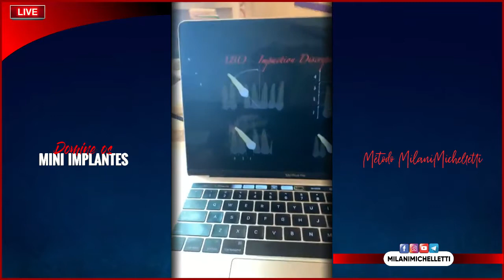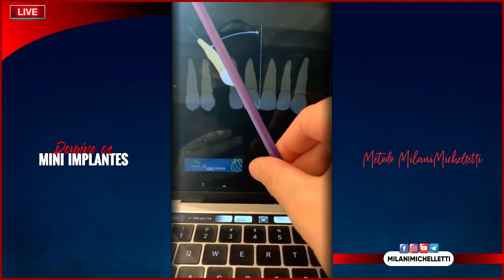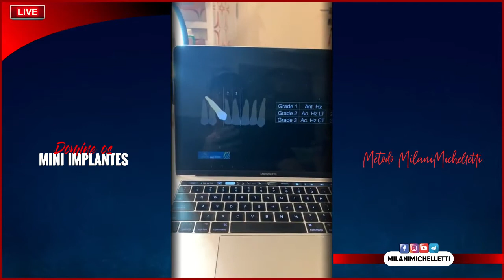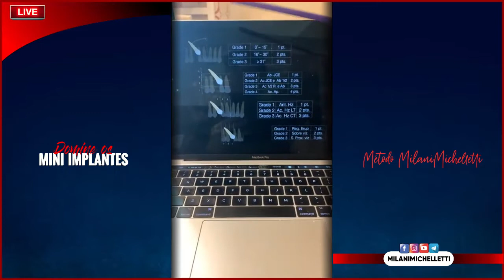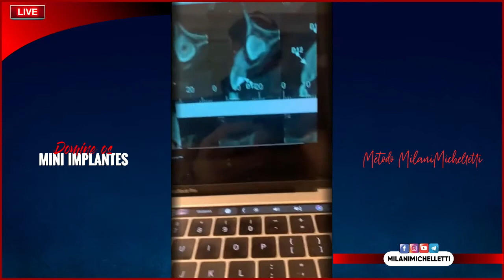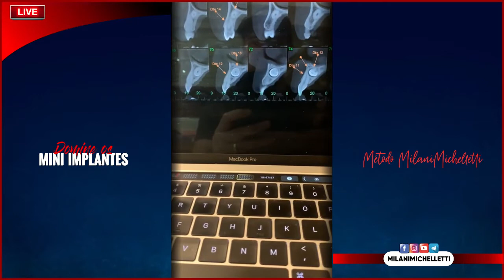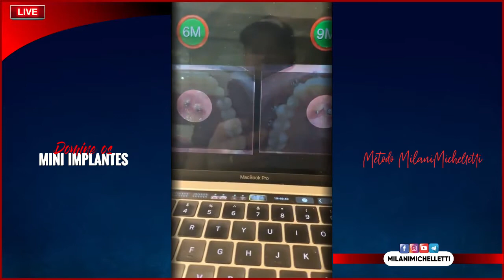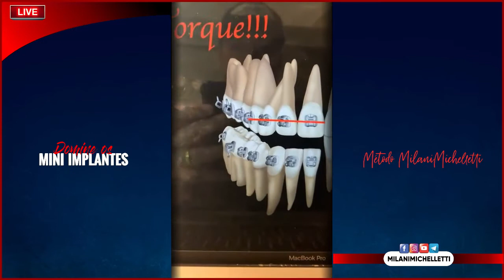CANINO IMPACTADO - CASO DESAFIADOR